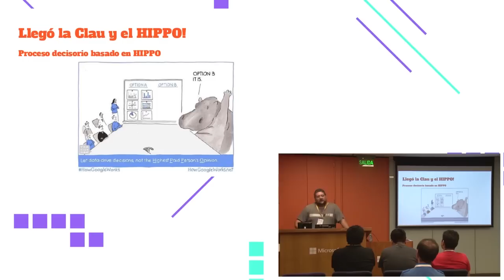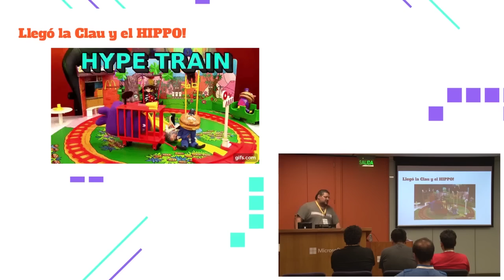Polémica en /var - S00E01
Llegó el café informativo de sysarmy. Noticias del mundo Linux, Administracion de sistemas y DevOps, mezclado con novedades sobre eventos, meetups, etc.